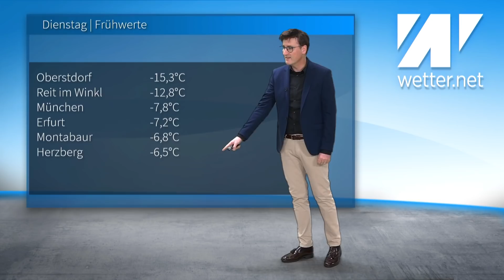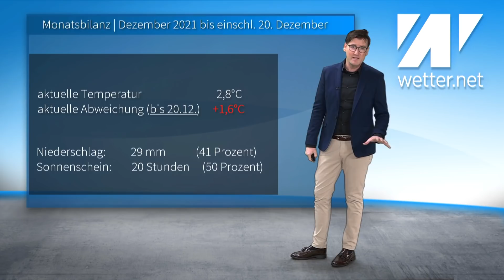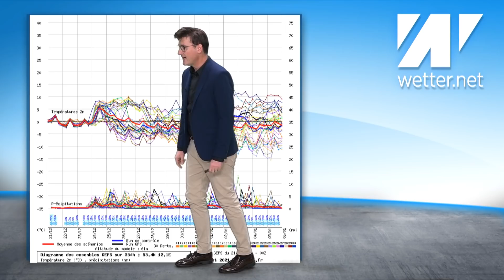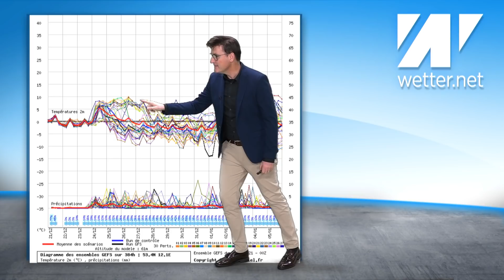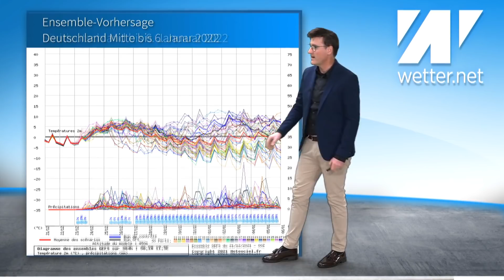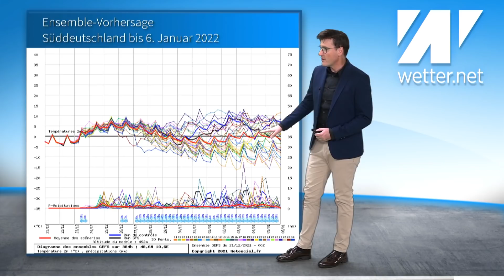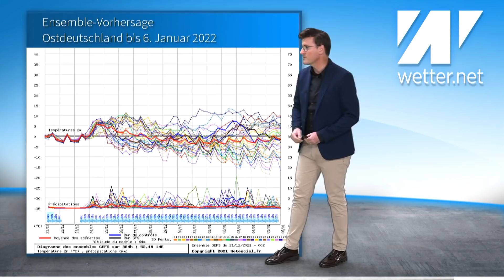Unglaublich! Über 50 cm Schnee: die Weihnachtsprognose wird immer verrückter! Luftmassengrenze!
Das aktuelle Wetter für Deutschland vom 21. Dezember 2021.

Die Luftmassengrenze macht die Wetterprognosen an Weihnachten im Norden des Landes zu einem Lotteriespiel. Wo gibt es Schnee, wo Eisregen, wo Regen? Der Süden dürfte komplett im milden Sektor liegen - bis 13 °C sind dort möglich! Im Norden dagegen fällt bei Werten um 0 °C meist Schnee! Von Prognoselauf zu Prognoselauf werden dabei die kuriosesten Schneemengen berechnet.